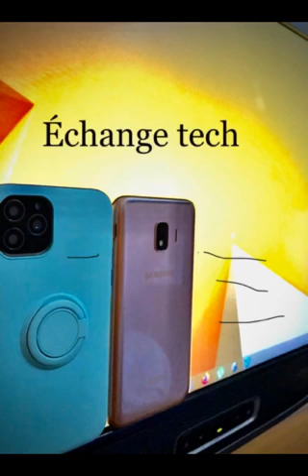شرح صنع الصدى مع Audacity